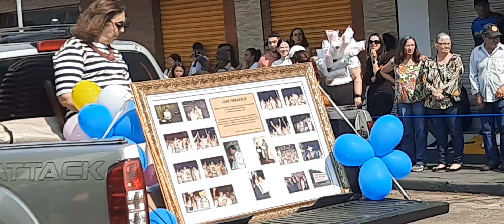DESFILE ROLÂNDIA PELA PÁTRIA 4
DESFILE ROLÂNDIA PELA PÁTRIA BY FARINA 4